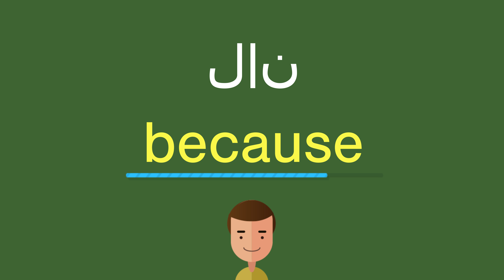كيف أقول لان باللّغة الإنجليزيّة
كيف أقول بشكل صحيح لان باللّغة الإنجليزيّة؟
ما هي التّرجمة الصّحيحة لكلمة لان من العربيّة إلى الإنجليزيّة؟
كيف تكتب بشكل صحيح كلمة because?

شكرا جزيلا!